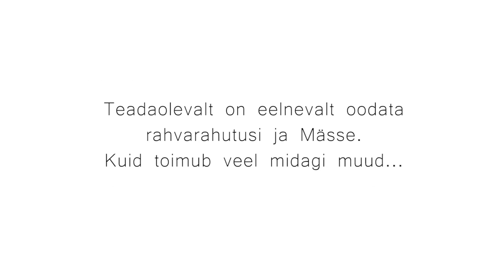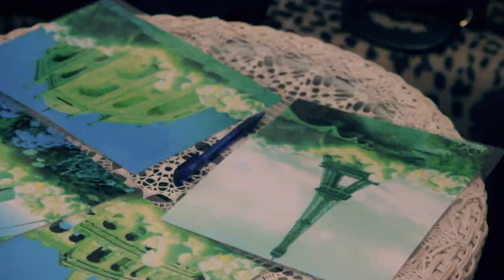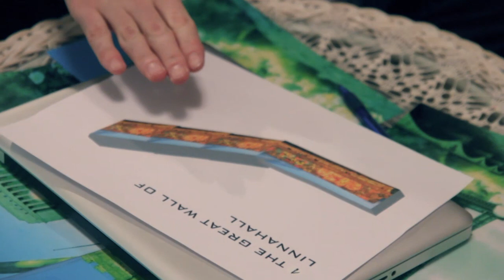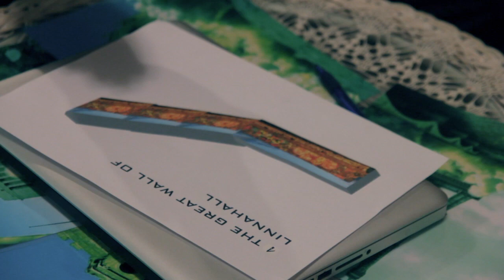Linnahalli kivid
Kuidas jagada Linnahalli?